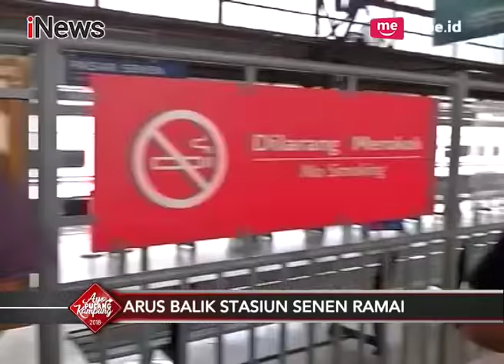Saran Pemudik untuk PT KAI Terkait Tiket Kereta yang Sulit Didapat - Special Report 20/06